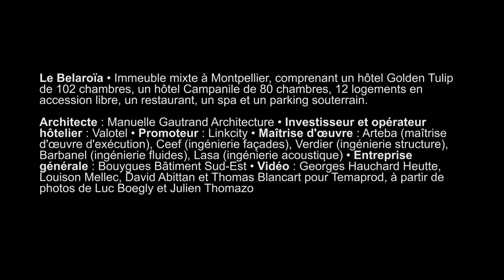Présentation du Bélaroïa situé à Montpellier - 2019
Présentation de l'immeuble mixte Le Bélaroïa à Montpellier, comprenant un hôtel Golden Tulip de 102 chambres, un hôtel Campanile de 80 chambres, 12 logements en accession libre, un restaurant, un spa et un parking souterrain.
TEMAPROD - David Abittan